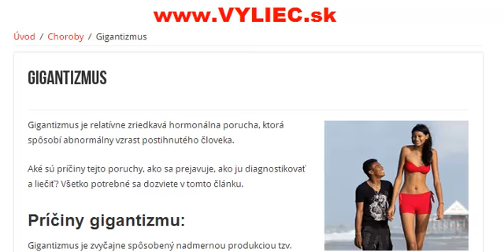Gigantizmus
Ako sa giagantizmus prejavuje, ake sú jeho príčiny vzniku, ako ho liečiť a diagnostikovať?